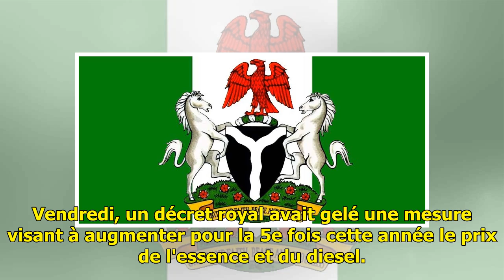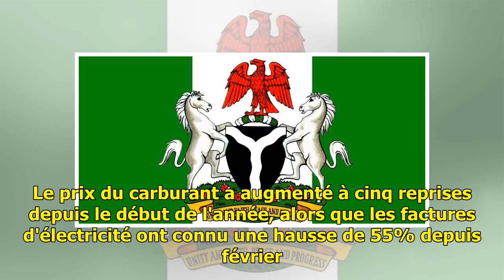Plan d'austérité et cherté de la vie, les sources de la colère en Jordanie